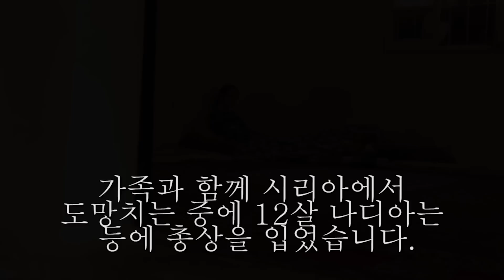시리아 난민 – “총에 맞는 순간 다시는 걸을 수 없을 거라는 걸 알았습니다”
2011년에 발발한 시리아 내전으로 수백만 명이 고통을 당한 상황에서 많은 사람들이 안전과 피난처를 찾아 탈출했습니다. 시리아를 탈출하는 중에 등에 총을 맞고 반신불수가 된 열두 살의 시리아 난민 어린이 나디아의 이야기를 들어보십시오.

예수님은 이렇게 말씀하셨습니다. “사람이 친구를 위하여 자기 목숨을 버리면 이보다 더 큰 사랑이 없나니”(요한복음 15:13). 우리는 단순히 친절한 행동을 통해 되돌려줌으로써 그리고 다른 사람의 필요 사항을 우리 일처럼 여김으로써 자신의 목숨을 버릴 수 있음을 믿습니다. 다른 사람들의 이타심을 통해 우리의 희망이 회복될 수 있습니다. 휠체어와 옷을 기증하는 것과 같은 간단한 행동이 나디아와 나디아의 가족과 같은 누군가의 삶을 변화시킬 수 있습니다.